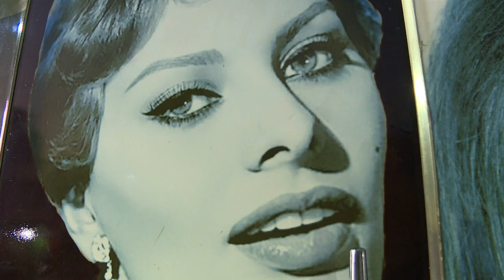Afghanistan: beauty salons are welcome anew in Kabul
Since the fall of the Taliban regime in 2001, beauty salons have sprung up all over Kabul. In a dangerous city plagued by terrorist attacks, covered in concrete walls and barbed wire, they are a haven of peace and comfort - for women, only.